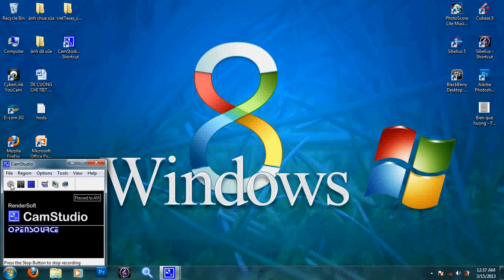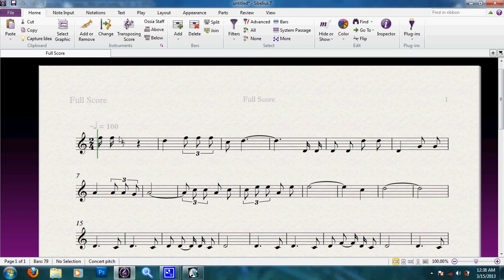Hướng dẩn sử dụng PhotoScore (Chuyển PDF sang Sibelius) Import a PDF Into Sibelius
Chuyển định dạng PDF sang Sibelius